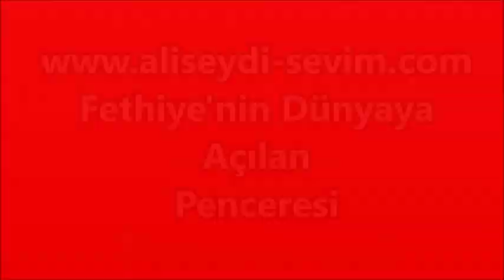Mer. Hüseyin ÖZACAR'ın Cenaze Töreni - Malatya Fethiye